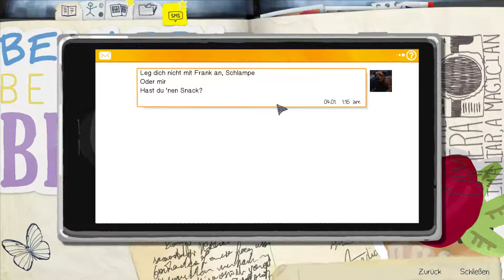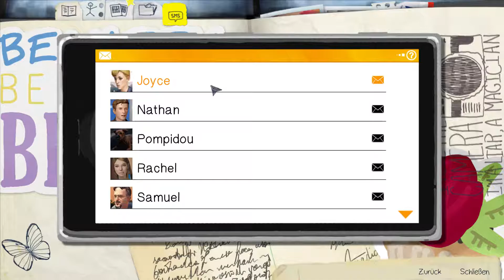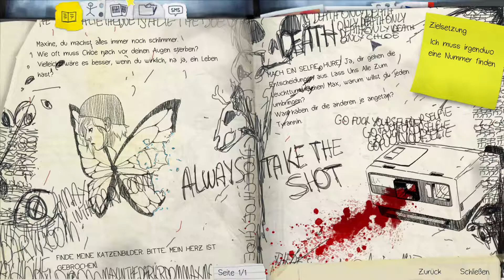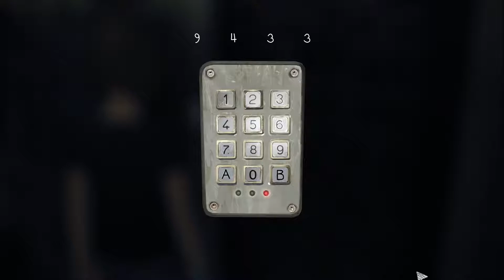Life is Strange 🌟 Destiny | 022 🌟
Life Is Strange is an episodic graphic adventure video game developed by Dontnod Entertainment and published by Square Enix for Microsoft Windows, PlayStation 3, PlayStation 4, Xbox 360, and Xbox One. The game was released in five episodic parts periodically throughout 2015. The game's plot focuses on Max Caulfield, an 18-year-old photography student who discovers that she has the ability to rewind time at any moment, leading her every choice to enact the butterfly effect. After having foreseen an approaching storm, Max must take on the responsibility to prevent it from destroying her town. The player's actions will adjust the narrative as it unfolds, and reshape it once allowed to travel back in time. Fetch quests and making environmental changes represent the forms of puzzle solving in addition to using branching choices for conversation.

Development of Life Is Strange began in April 2013. It was formed with an episodic format in mind, for reasons both financial and creative. The developers conducted field research on the setting by travelling to the Pacific Northwest, and subverted known archetypes to make the characters. Player feedback influenced the adjustments made to the episodes. Story and character arc serve as the central point in the game. During its release, Life Is Strange received generally favourable reviews commending the character development, rewind game mechanic and tackling of taboo subjects. It won the BAFTA Games Award for Best Story, the Peabody-Facebook Futures of Media Award and The Game Awards' Games for Impact Award. Common criticisms included the slang that was used, poor lip-syncing in earlier episodes, and tonal inconsistencies in the story. It has sold over three million copies as of May 2017. A prequel, Before the Storm, was released in 2017, while a sequel, Life Is Strange 2, is in development.